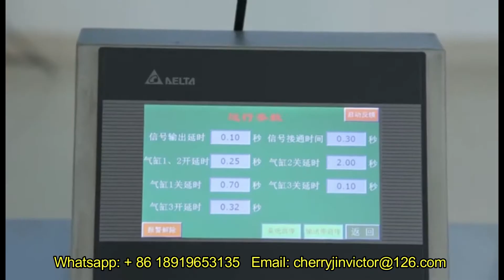Automatic Candy nuts Bottle Filling machine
Automatic Bottle Filling machine Automatic Candy nuts Bottle Filling machine